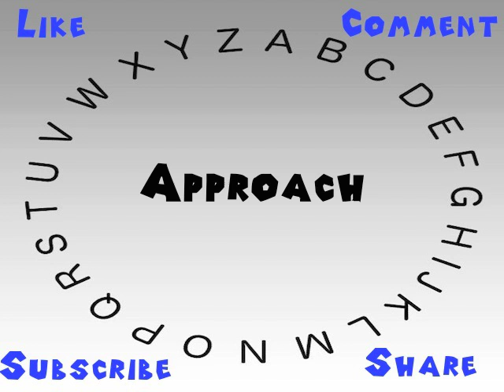How to Say or Pronounce Approach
This video shows you how to say or pronounce Approach.

How would you say Approach?